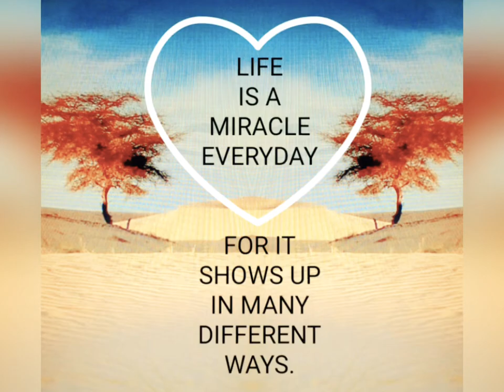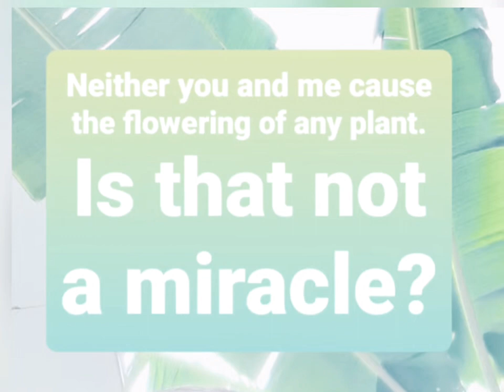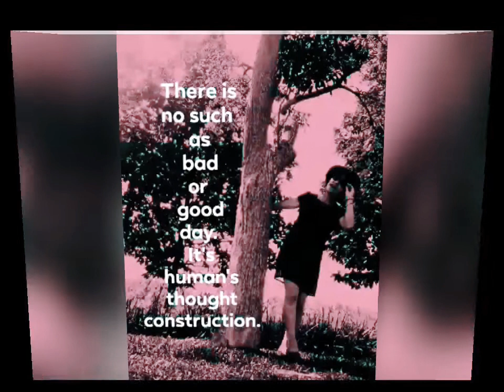AWARENESS ON LIFE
Don't go by it, instead your own awareness of the life that you are can only be realized based on your conscious experience of living the life that you are.
These are my realizations based on the experience of life existence which I shared a piece in the life creation as a whole.